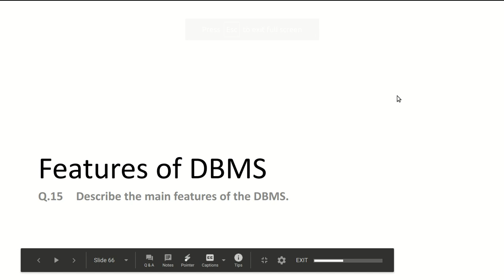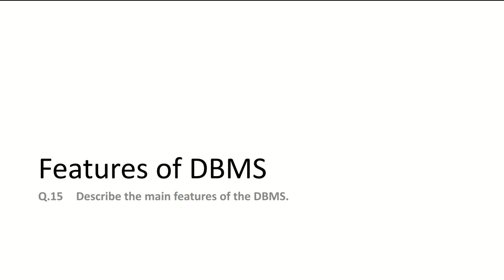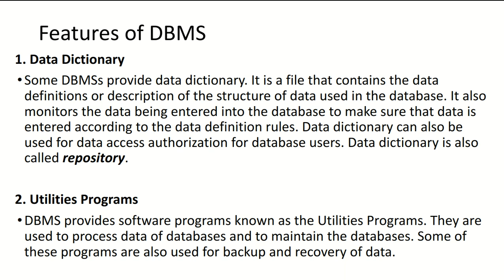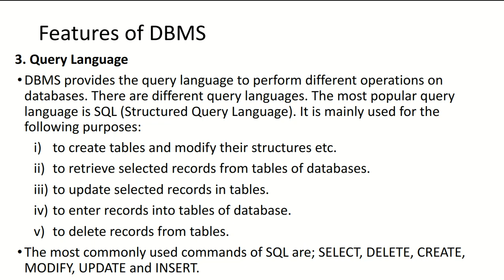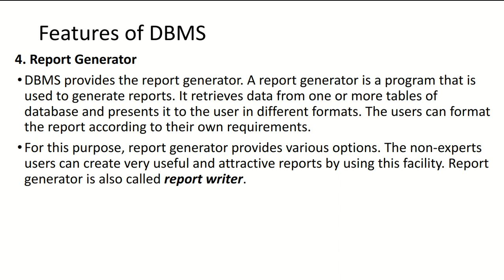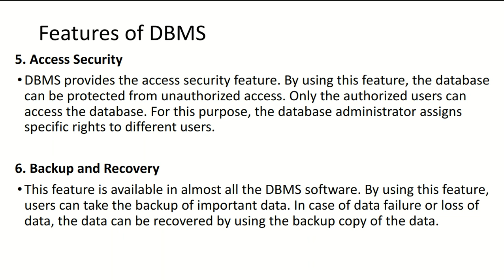Lecture_10 Computer Science | 12th Class | Ch #01 Data Basics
by
Prof. Muhammad Iqbal
Govt Post Graduate College Hafizabad